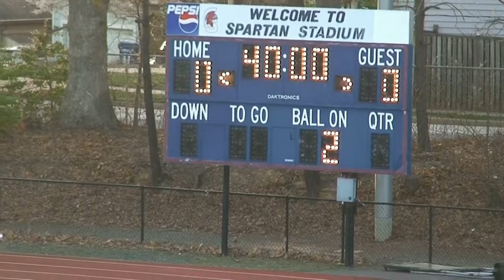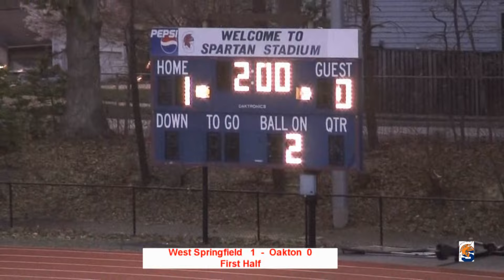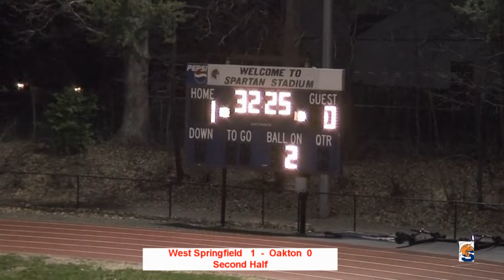West Springfield Spartans vs Oakton HS - Full Match - April 13, 2015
BOYS VARSITY SOCCER - 2015
West Springfield High School (WSHS) Spartans vs Oakton High School (OHS) Cougars

FIELD: Spartan Stadium

UNIFORMS:
Spartans: All White
Cougars: All Dark Red

Result:  WSHS 2 - Oakton 1

WSHS Stats:
Kyle Peitt (Assist: Marcelo Rodriguez)
Kyle Petitt (Assist Nick Landau)

WSHS Head Coach:  Josh Harris

Score Overlay